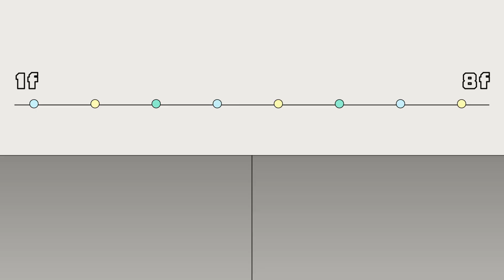【全明星運動會3】兩隊團魂爆發 美式躲避球女力發威 王品澔外線超準｜Oh!8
貝童彤、林思宇鬥魂燃燒🔥
王品澔外線三分真D帥
拔河看起來太刺激了啊啊啊啊

⚡每週日晚間8點 鎖定 台視⚡